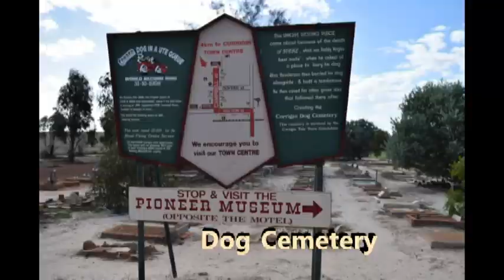Corrigin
In many respects Corrigin is a typical wheatbelt town with shops, a high school, churches and all the usual facilities.

One unusual thing about the town is the dog cemetery where local dog owners lay their four legged family members to rest. There are over 80 pets at rest here and you will find it west of the town just north of the main road.

Corrigin has been part of the 'Dog in a Ute' competition in which owners of dogs and utes (utility vehicles known as 'pick-ups' in the USA) join a procession in an attempt to set a world record for the largest number of utes with dogs in them.

The first 'Dog in a Ute' competition was held in St Arnaud in Victoria in 1997. The inaugural record was 214 dogs in utes. Another town in Victoria (Terang) joined in the fun and set the bar at 325. The first event held in Corrigin more than doubled the previous record with 699 dogs in utes. More importantly $20,000 was raised for the Royal Flying Doctor Service. In 2000 Warrnambool raised the bar to 797 but Corrigin responded in 2002 and still holds the record by doubling its own record with 1527 dogs in utes parading through the town on April 13, 2002. Over the years the event has been held, the total amount raised for various charities exceeds $100,000.

It is to be hoped that ALL the dogs carried in utes everywhere are properly retrained as required by law - far too many dogs have been mutilated or killed by falls from utes in the past.

South of Corrigin on the road to Kondinin is Gorge Rock this is a good overnight rest area and a nice spot for a stroll.

(Unfortunately our gimbal was playing up which accounts for this video being quite a bit more shaky than other recent creations.)